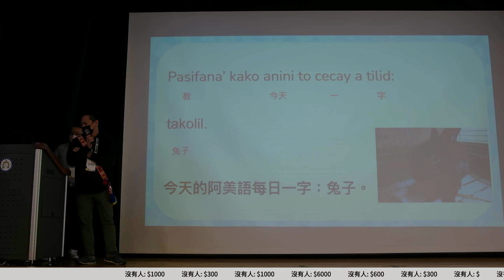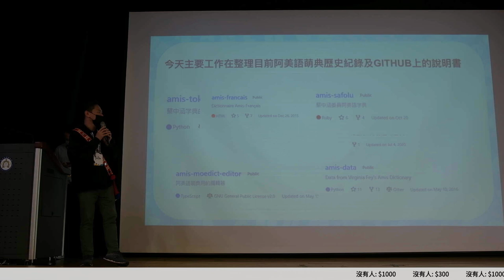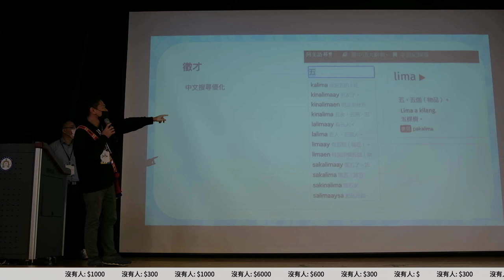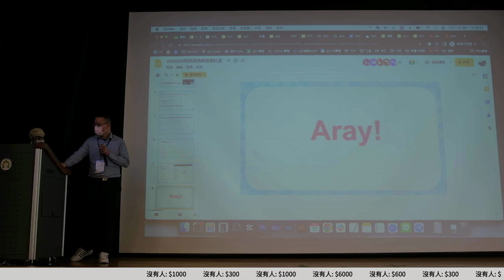g0v tw hackath54n — 提案 — 阿美語萌典架構整理計畫 ／ Lafin — 兔兔黑客松